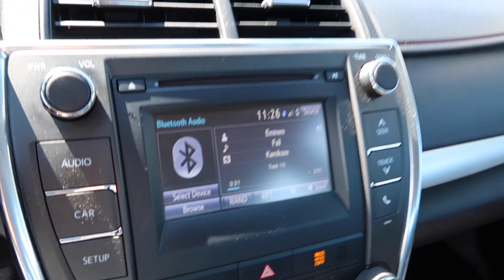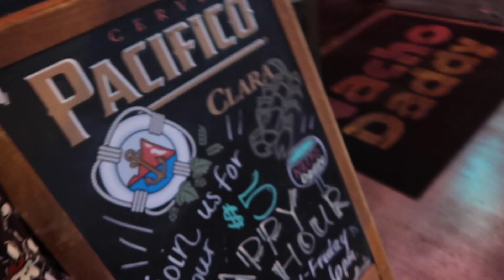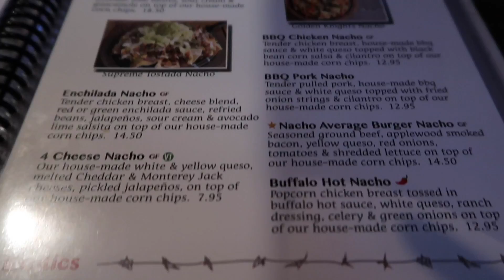ADULT SODA OR APPLE JUICE? | PVR LYFE VEGAS PART 1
What's up Positive Vibrators!  theBurntEggRoll back with another vlog!  In this episode I take you guys to relax and spread positive vibes with me in Las Vegas.  Enjoy!

Thanks to all the current Positive Vibrators!  I appreciate the love and support!  Share the goodness of PVR LYFE with all of your friends!